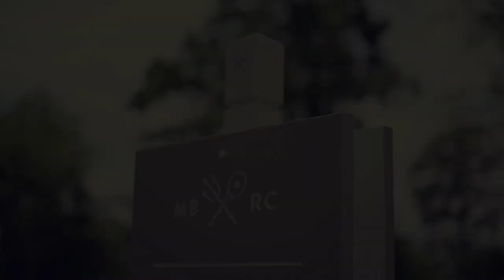Seth G. - The Weekend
Produced by Niko Prange/High Life Beats and
Calculations Of.../Neo-Futuristic Records
Recorded by Seth Gilliard/Seth G. Music
Mixed by Calvin Dugan and Seth Gilliard
Mastered by Calvin Dugan
Directed by Tony Morgan/TOMO Pictures